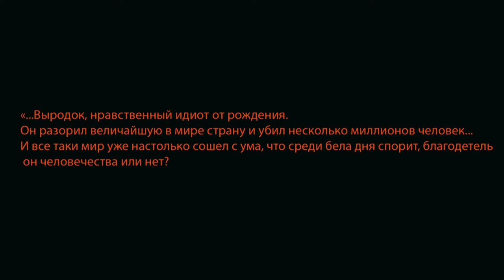Россияне о Ленине